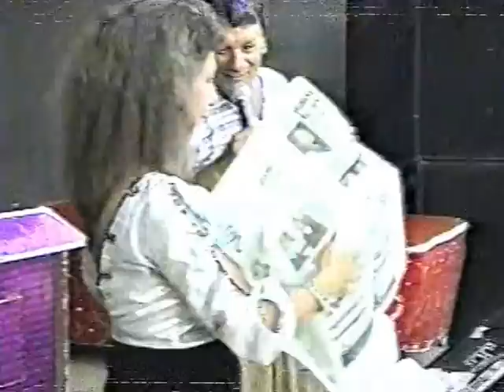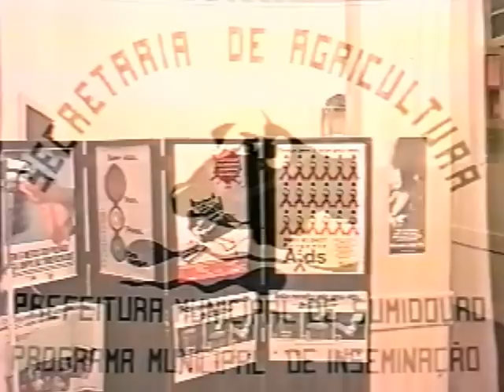XVI EXPO Sumidouro-RJ 1997 (4ª PARTE)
Pró-Memória Sumidouro RJ.